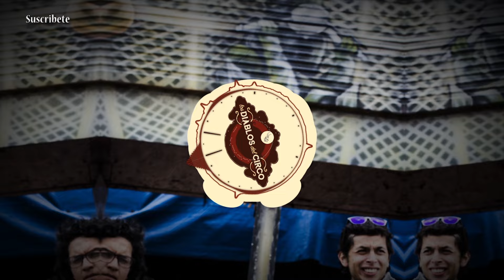Los Diablos del Circo - El no Lugar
▼ Click

Los Diablos Del Circo presentan su primer álbum producido en estudio a mediados de 2014 con el apoyo y auspicio de subsonica.net de Ecuador, un sello discográfico digital y con la producción de Carlos Terán (Guardarraya, Pulpo 3, 3vol, Sal y Mileto, etc.)
Su carrera avanza rápidamente luego de haber producido algunos sencillos en 2011, 2012 y 2013 así como varias presentaciones en vivo
en importantes festivales como la ‘Semana del Rock 2015’, Festival del Mar 2015, Rock al Cráneo en el CAC, el Sise Rock Fest, Festival Zip, Voces de la Juventud Agora CCE, ‘La otra cara’ concierto en la Alianza Francesa, Festival de música ‘Pachanga’ en el colegio Pachamama, Fiesta de la música de la Alianza Francesa, Festival de rock independiente ‘Ciudad de León’
en Ecuador, Reto en Vivo de Estudio Carter/ Subsonica y además teniendo varias presentaciones en bares y otros lugares en la ciudad de Quito desde el 2011, año de formación del grupo.
En los meses de Agosto y Septiembre de 2011 Los Diablos del circo graban su primer demo compuesto por tres temas, después tienen la oportunidad de grabar su primer single titulado “Siguiendo al Mar” en Enero de 2012 y en Abril de 2013 graban su último single llamado “Grieta y dimensión”, el primer disco de la banda fue grabado el 26 de Enero de 2014 en el Estudio Carter bajo la producción, grabación y mezcla de Carlos Terán. El lanzamiento del primer disco de Los Diablos
del Circo se dio en el Auditorio del ‘Centro de Arte Contemporáneo’ el 9 de Agosto de 2014.

Laripse la artne